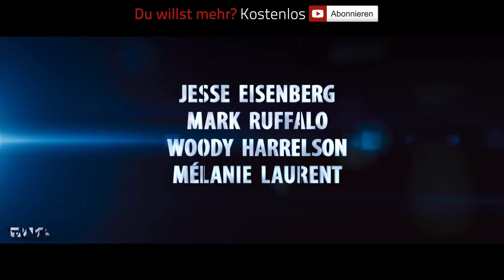DIE UNFASSBAREN Trailer Deutsch German | 2013 Official Film [HD]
Der charismatische Magier Atlas (Jesse Eisenberg) und seine Zaubertruppe verblüffen in Las Vegas ihr Publikum, in dem sie am anderen Ende der Welt die Bank eines zwielichtigen Wirtschaftsbosses (Michael Caine) ausrauben und das gestohlene Geld unter den Zuschauern verteilen. Alles unter den Augen der staunenden Anwesenden. Doch damit machen sie auch das FBI auf sich aufmerksam. Der Agent Dylan (Mark Ruffalo) und die Interpol-Beamtin Alma (Melanie Laurent) werden gemeinsam auf den Fall angesetzt, misstrauen sich jedoch gegenseitig. Je tiefer die Ermittlungen laufen, desto undurchsichtiger wird der Fall und die Truppe um Atlas muss einen internen Informanten haben. Doch in der Welt der Magier ist nichts so, wie es auf den ersten Blick scheint und der einzige, dem man vertrauen kann, ist man selbst...
(Text via. Filmstarts.de)

Note | DieUnfassbaren german trailer courtesy of Concorde Filmverleih GmbH PresseService